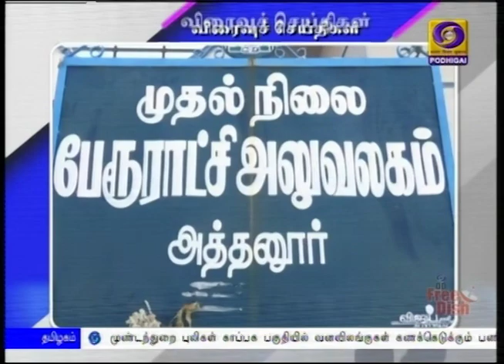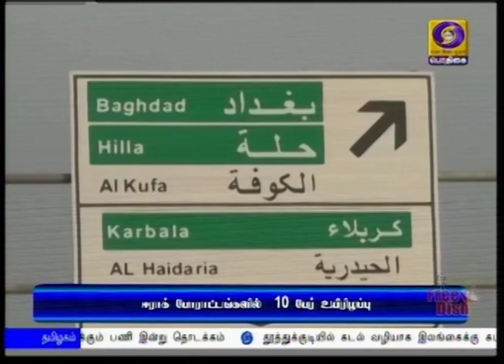(22.01.2020) 8PM NEWS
1)  புதிதாக தொடங்கப்பட்ட 6 என் ஐ டி கல்வி நிறுவனங்களில் கட்டமைப்பு வசதிகளை மேம்படுத்த 4 ஆயிரத்து 371 கோடி ரூபாய் ஒதுக்கீடு - மத்திய அமைச்சரவை ஒப்புதல்.

2) ஒன்பது மாநிலங்களில் மேற்கொள்ளப்பட்டு வரும் மத்திய அரசு திட்டப்பணிகளை தாமதமின்றி விரைவாக மேற்கொள்ள வேண்டும் - பிரகதி அமைப்பு கூட்டத்தில் பிரதமர் நரேந்திர மோதி அறிவுறுத்தல்.

3) தமிழகம், புதுவையைச் சேர்ந்த இரண்டு குழந்தைகள் உட்பட 22 பேருக்கு வீர தீர செயலுக்கான விருது - குடியரசுத் தலைவர் ராம்நாத் கோவிந்த் வழங்கினார்.